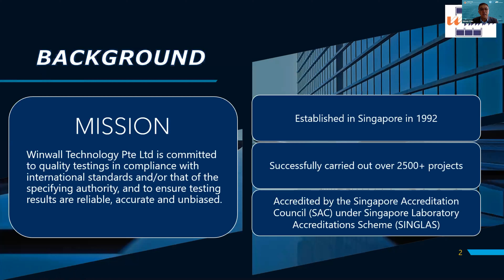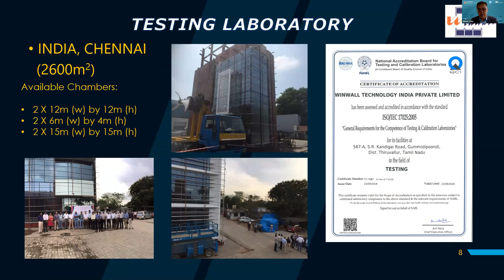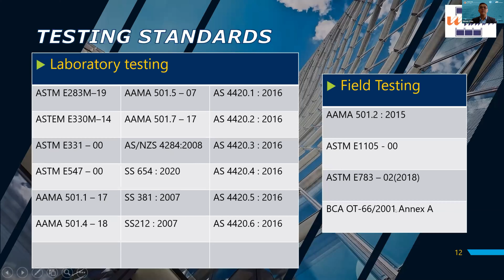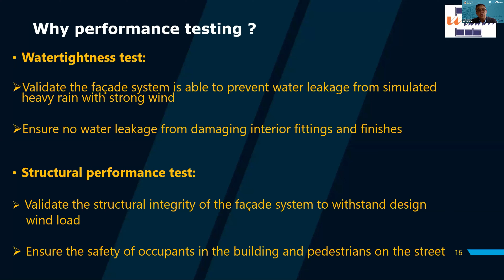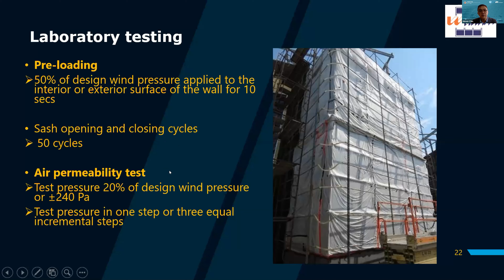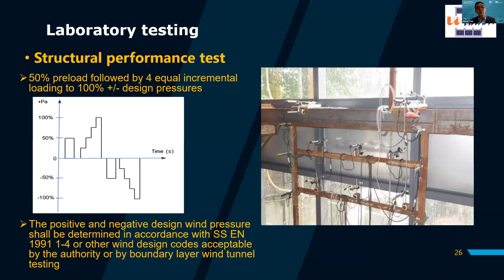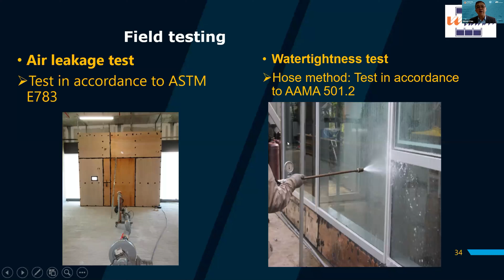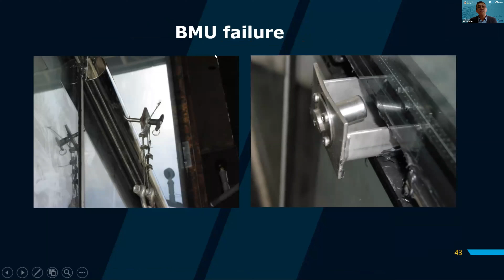Performance Mock-Up Testing To Ensure High-Performance Façade | GA x PERAFI Series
Learn more about the different types of performance tests on facades with Simon Chin as he shares examples and goes through the specifications and requirements on them.